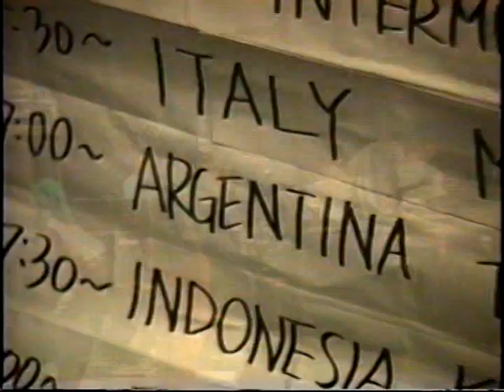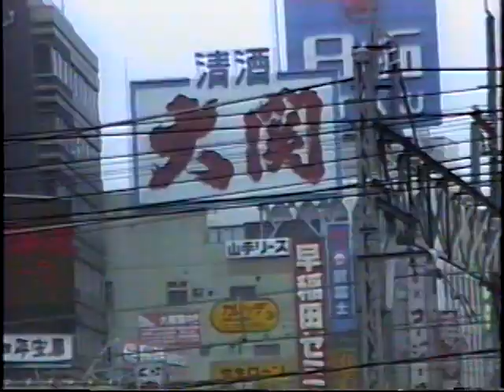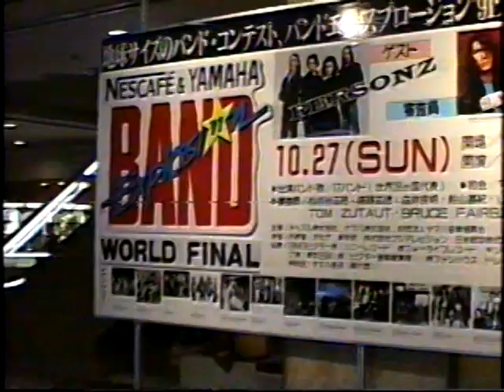TREN LOCO ultima noche en Tokio (1991)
CLIP DE LA PRESENTACION DE TREN LOCO EN TOKIO , JAPON,PRUEBA DE SONIDO DEL TEMA "TEMPESTADES" EN LOS ESTUDIOS YAMAHA  Y ESTADIO BUDOKAN DE TOKIO , Y ESCENAS DE LA GIRA DEL TREN EN  EL AÑO 1991 CON MOTIVO DE SU PRESENTACION EN EL "BAND EXPLOSION 91" DONDE GANARON EL PREMIO ESPECIAL DEL JURADO.

ULTIMA NOCHE EN TOKIO
LETRA;GUSTAVO ZAVALA

Ya no sé adónde voy
Ni siquiera dónde estoy
La final va a comenzar
Y el estadio temblará
Es la última noche en Tokio, ¡Tokio!
Y no es una más

Los de España beben a mil
Se emborrachan por la nariz
El Grand Palace nos albergó
Dieciocho bandas de Rock and roll

Sólo necesito esta vez
Que el Budokan tiemble de Rock and roll